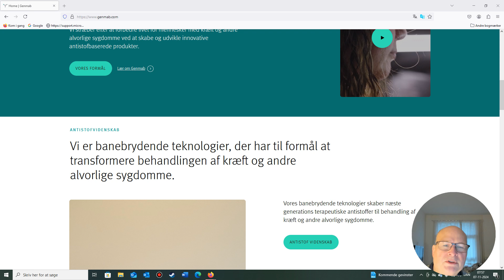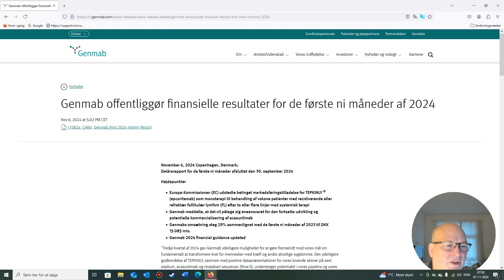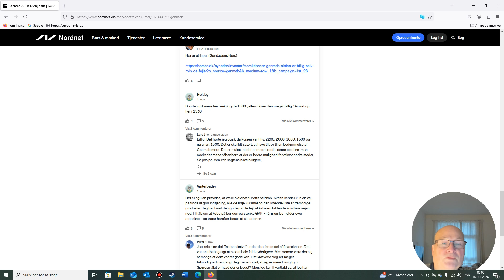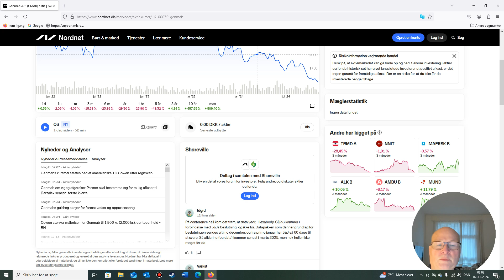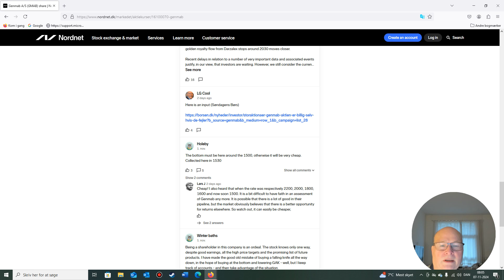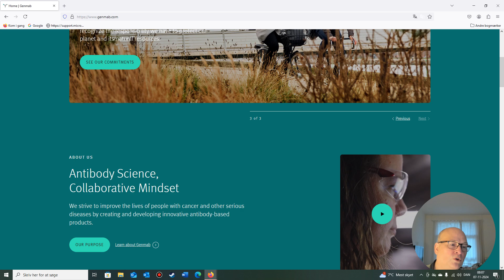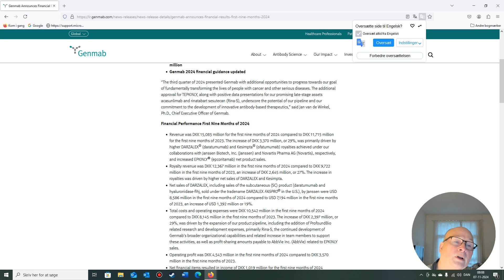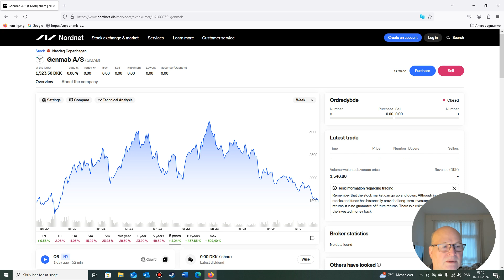Genmab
Then I looked at Genmab research, which I think looks really promising for me and maybe for you too.